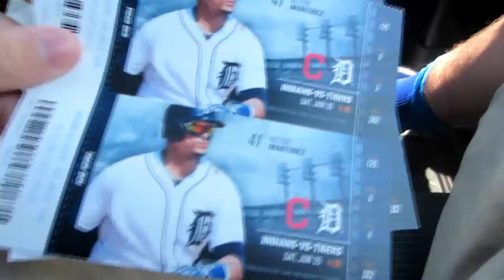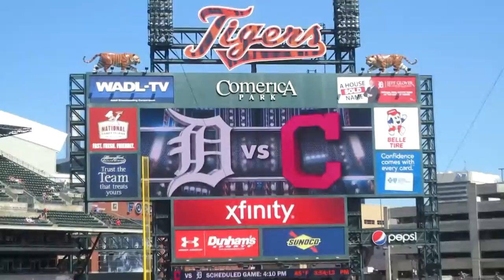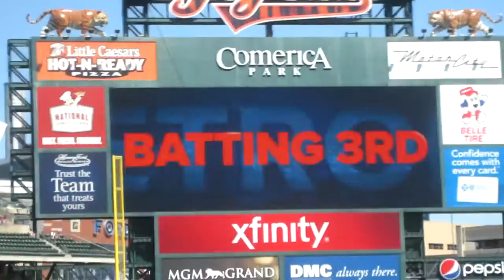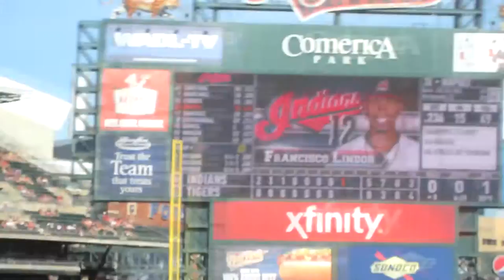Detroit Tigers Game!!! | Day in the life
Detroit Tigers Game!!! | Day in the life #6! I hope you guys enjoyed the video, it was definitely a fun one to make!